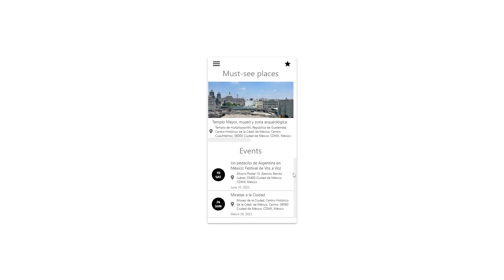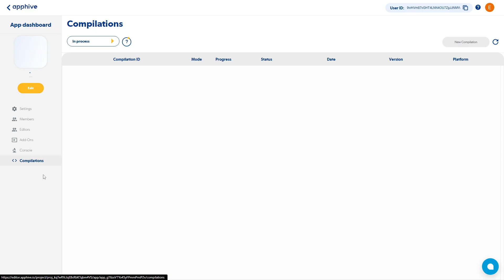WebApp Preview | APPHIVE TIP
En este video te voy a explicar como puedes visualizar tus aplicaciones en web App además de que puedes compilar tus apps también en web App.